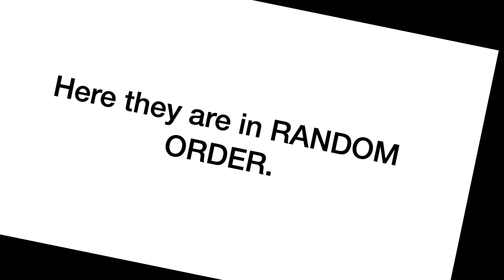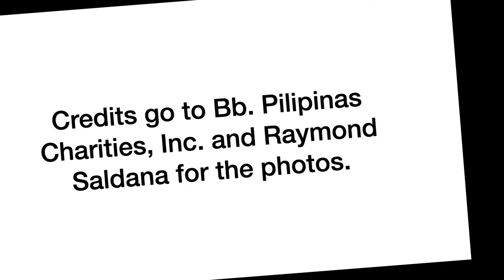My 12 Best NoFilter Photos in BB PILIPINAS 2021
These, for me, are the 12 best NoFilter photos of the Bb. Pilipinas 2021 candidates. Thank you to Bb. Pilipinas Charities, Inc. and Raymond Saldana for the photos.